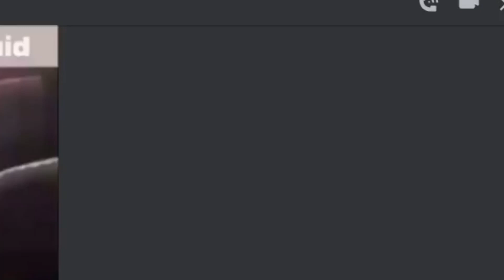Game quality debate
My and my co-host bob argue over triple-A's and how they have been. Make sure to go to the spotify version in order to get new episodes early.